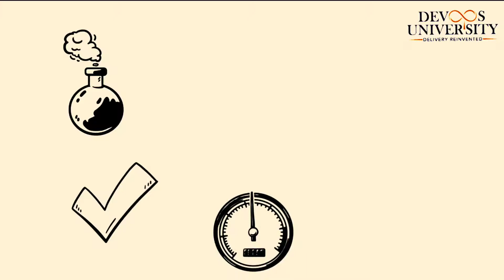Why is DevOps important for Industry?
Hello People, this video content is all about why DevOps should be implemented in Industry and how it benefits an organisation and it's employees.
DevOps practices like containerization, continuous integration and continuous delivery assures the profit of an organisation in every aspect.

To learn more about how to implement DevOps model into your organisation or to have DevOps skills visit us

 and